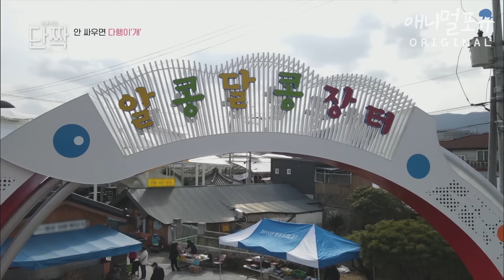[동물극장 유튜브 오리지널] 산속을 목줄 없이 뛰어다니는 자유로운 견생⛰ 지리산 사나이와 장군, 나나 🐶 | 동물극장 단짝 EP53 | KBS 230318 방송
[지리산 털보와 장군, 행복한 나나 랜드]

듬직한 산세와 자연의 아름다움을 간직한 지리산의 청내골에는 숲을 사랑하는 남자, 김태헌 씨가 살고 있다. 지금은 버섯 재배와 양봉을 하고 숲을 가꾸며 지내는 산 사나이지만 산에 들어오기 전에는 사업을 하며 바쁜 도시의 삶을 살았었다. 산속에서 제2의 인생을 꾸린 그의 곁에는 반려견 나나 와 장군이 가 함께한다. 산에 막 들어오던 3년 전, 홀로 지내는 게 외로워 지인을 통해 입양한 나나와, 나나가 심심할까 걱정돼 데려온 장군이까지. 그렇게 지리산 청내골의 삼총사가 완성됐다.

아픈 소를 간호할 때 곁을 지켜준 시골 바둑이..🥹 내 인생 로또와 함께 쓰는 50대 청춘일기🏡